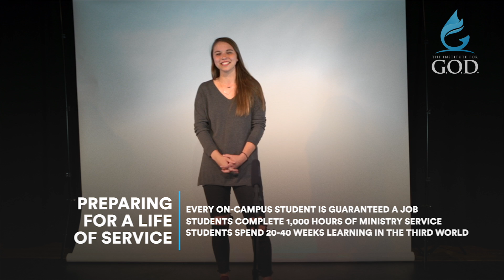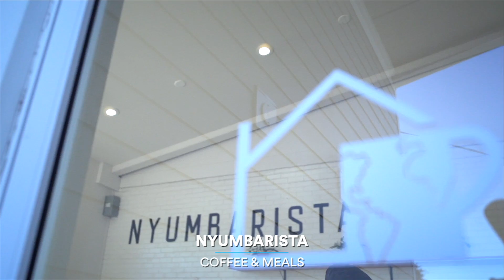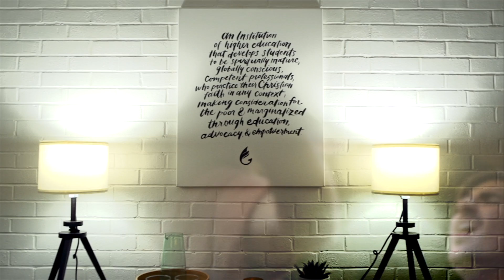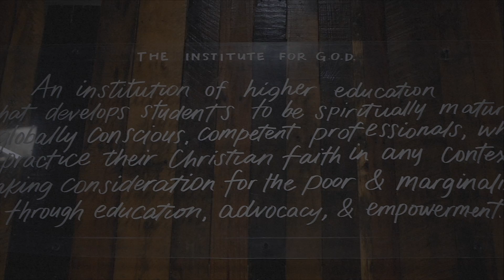Who is the Institute for GOD - By Students and Alum - 2022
The Institute for GOD (Global Outreach Developments International) promo video, created by current students and alumni.